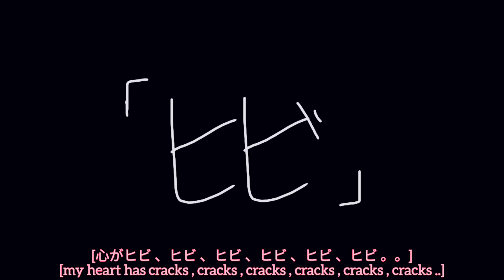song of the loved cracked mirror [omori amv]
💖 description ! 💖

💖 info 💖
its leap day

LOL THIS IS SO LATE HELP

I STARTED THIS IN LATE JANUARY AND YALL SAW SNEAK PEEKS IN MY COMMUNITY TAB AND I GOT UP TO CURRENT BASIL'S PART LIKE 1/4 DONE WITH THE LIPSYNC BUT I STOPPED IN EARLY FEBRUARY BECAUSE I WENT ON VACATION AND I LITERALLY DID NOT FIND AN OUNCE OF MOTIVATION OR TIME UNTIL NOW AND GUESS WHAT ?? FINISHING THE LAST PART OF BASIL'S LIPSYNC AND THE ENDING ONLY TOOK ONE HOUR !

monotone

young / dreamworld basil [age 12]

young / dreamworld aubrey [age 12]
young / dreamworld kel [age 12]
young / dreamworld kel [age 12] on left , young / dreamworld omori [age 12] on right

basil [age 16]

something

💖 programs 💖
flipaclip
inshot

💖 info on the video 💖
fps : 9
frames : 215
time taken : accidentally a month .

💖 CREDITS !! :D 💖

socials:
roblox : Trinity_RealKids
friend code on nintendo switch : SW-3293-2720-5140 [PLEASE TELL ME WHO YOU ARE BEFORE ADDING ME ON THE SWITCH .]